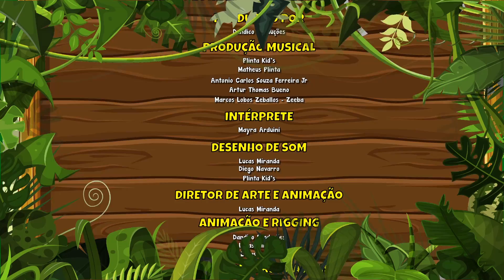Balão Mágico da Giramille - 5 min | Desenho Animado Musical